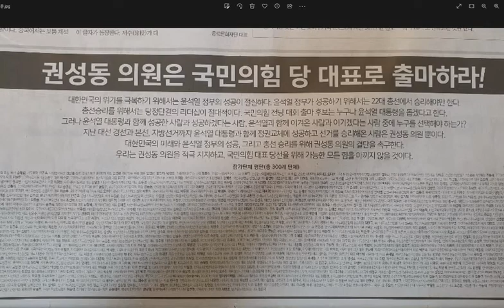*국힘당 당대표 선거가 중요한 이유? ㅡ 전광훈목사